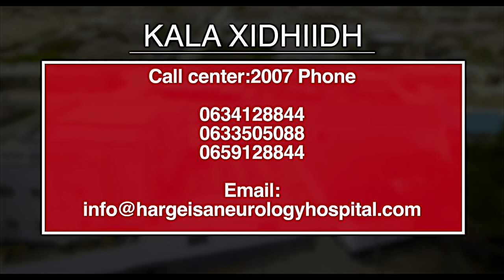Hargeisa Neurology Hospital - Latest Advertise video Official Ultra HD 2020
Hargeisa Neurology Hospital Latest Advertise video Official Ultra

Amazing video channel